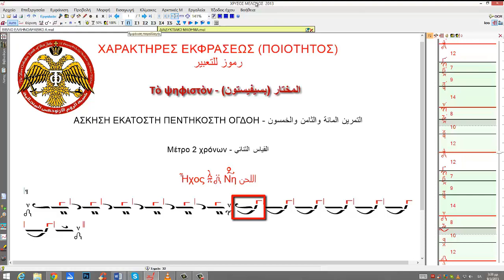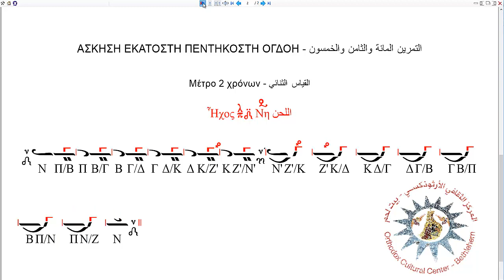B.M.158 Τὸ ψηφιστὸν - (المختار (بسيفيستون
00:00 Εἰσαγωγὴ - فاتحة
00:11 Μελωδός - المؤلف الحان
00:44 Παραλλαγή - التدرج في النغمات